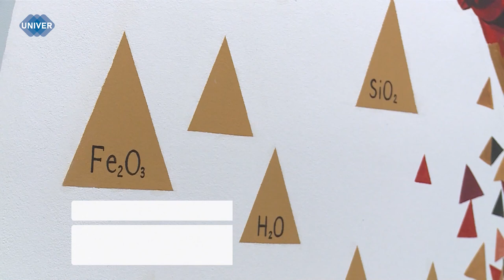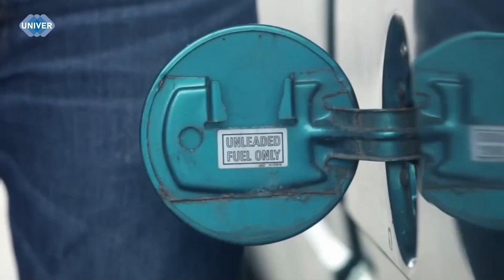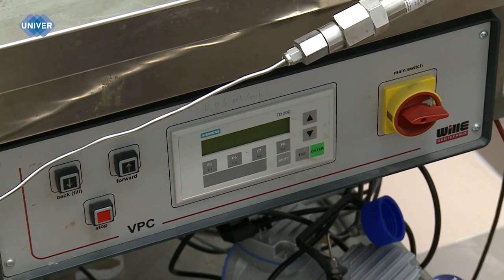МЕЧТЫ СБЫВАЮТСЯ: УЧЁНЫЕ КФУ ОБЛЕГЧИЛИ ТРАНCПОРТИРОВКУ ГАЗА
Учёные Института геологии и нефтегазовых технологий Казанского федерального университета создали новую модифицированную молекулу, которая может ускорять процесс получения газового гидрата. Разработка является экологически безопасной и может иметь важное значение для разработки технологии гидратного хранения и транспортировки углеводородных газов. Какие изменения повлечёт за собой открытие.